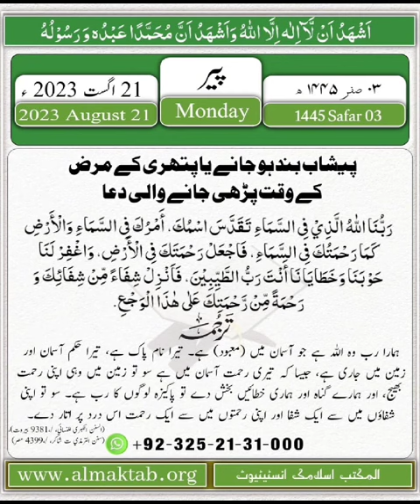مسنون دعا | پیشاپ بند ہو جانے یا پتھری کے مرض کے وقت پڑھی جانے والی دعا | المکتب